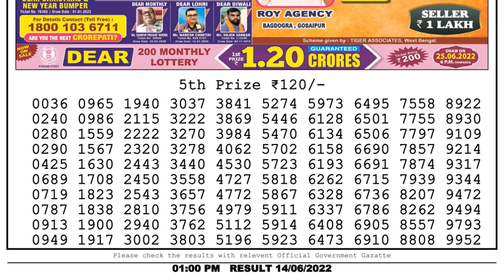🔴Dear Lottery Sambad Live 1pm today 14.06.22 Nagaland State Lottery Result